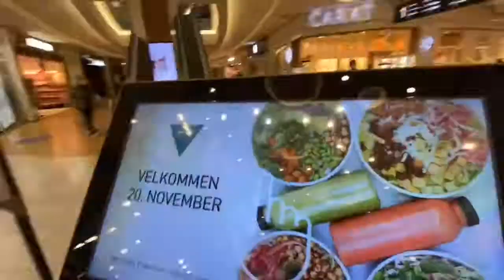Tour of shopping mall in Copenhagen, Denmark🇩🇰 Best shopping place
One of the beautiful shopping mall in center of Copenhagen. They have a lots of shops, restaurant, café bar, cinema and big parking place. Tourist favorite place!
Address:-
Kalvebod Brygge 59, 1560 København

Regard, J M vlog